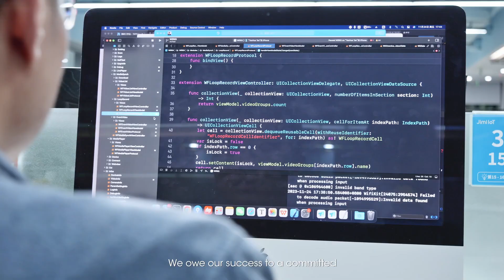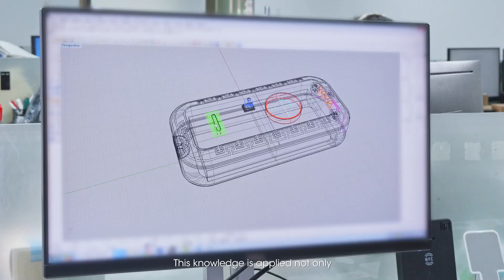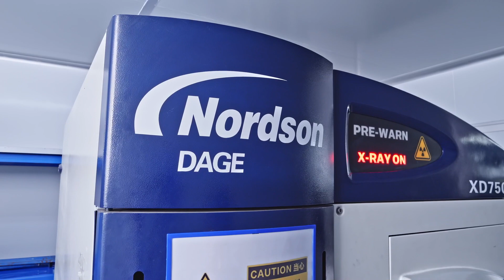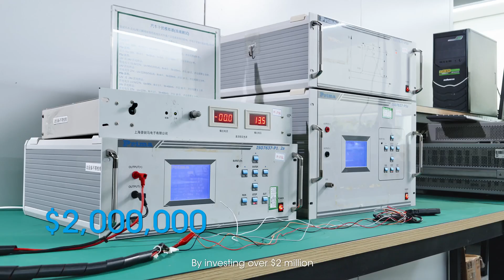Jimi IoT Smart Manufacturing Facility - Your One-Stop OEM & ODM Partner!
With over 20 years in the IoT industry, Jimi IoT's cutting-edge Smart Manufacturing Facility delivers top-notch OEM and ODM services.

Key Highlights

55+ million devices delivered
6 million units shipped annually
1 million units produced monthly with an impressive assembly speed of 500 units/hour

Team Strength
Our success is driven by a 300-strong R&D team, ensuring our products meet market demands and technological advancements.

State-of-the-Art Facility
Located in Huizhou, China, our facility boasts 9 SMT and 10 assembly lines, representing a $30 million investment.

Eco-Friendly Approach
We believe in a future where technology and nature coexist, reflected in our $2 million laboratory emphasizing environmental responsibility.

Unlock the Future of Connectivity